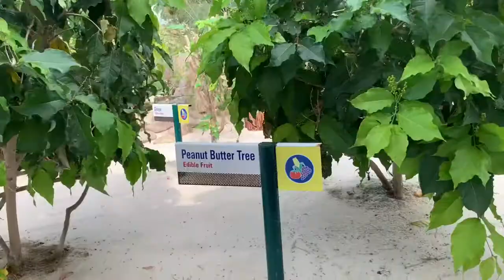Epcot and Disney springs